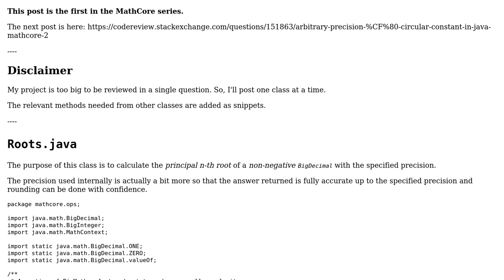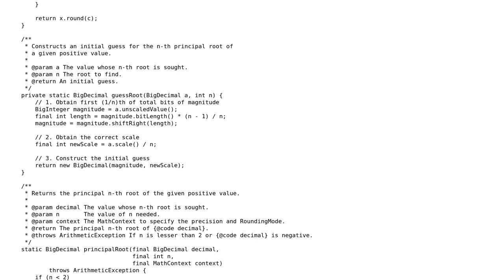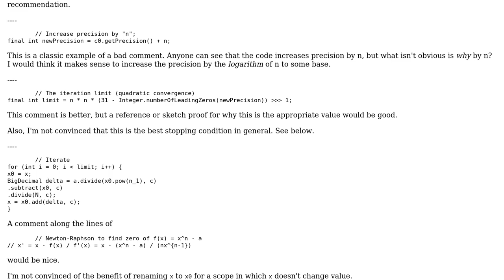Code Review: Arbitrary Precision nth Principal Root in Java - MathCore #1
With thanks & praise to God, and with thanks to the many people who have made this project possible! | Content (except music & images) licensed under CC BY-SA | Music | Images & others | With thanks to user Peter Taylor user Hungry Blue Dev and the Stack Exchange Network Trademarks are property of their respective owners. You are responsible for your own actions.